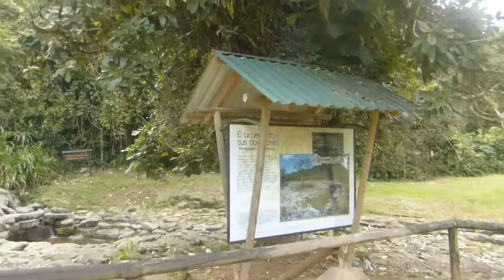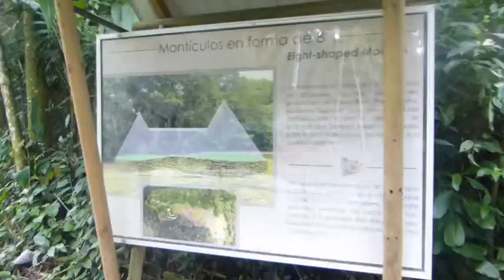Tour Volcán Irazú y Monumento Guayabo.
Guayabo: Monumento arqueológico en el valle de los volcanes.
Tour de un día desde San José, Costa Rica.